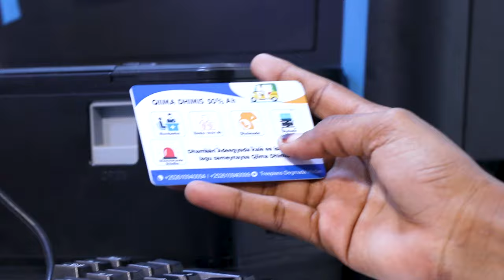Maleeshiyaadka Surre oo ka digay in ay diyaarad ka soo degto garoonka Caabudwaaq.